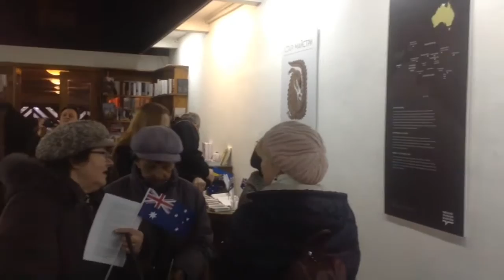У "Дзизі" презентували виставку австралійських аборигенів під назвою "Старі майстри"